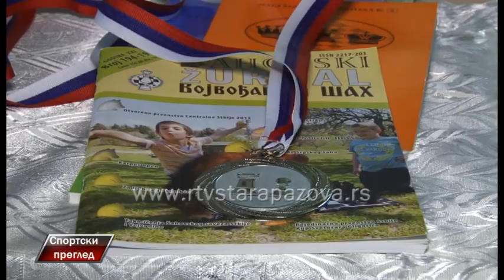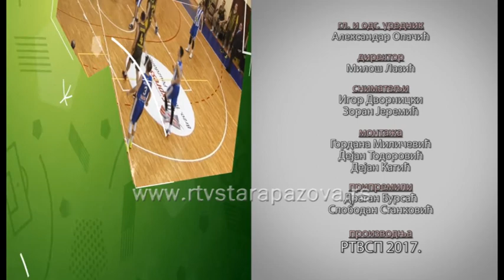Sportski pregled 30 10 2017